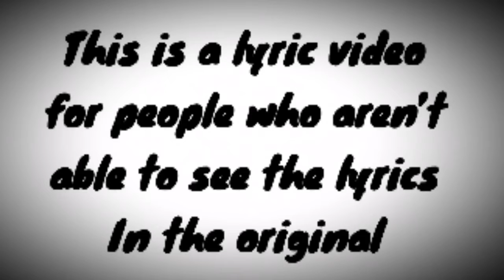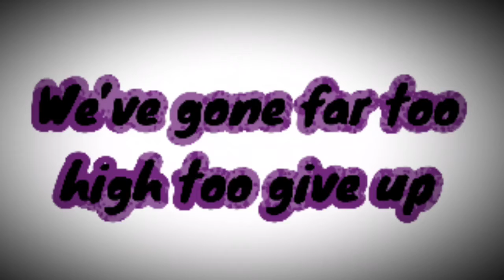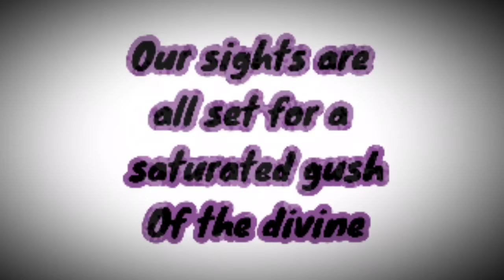White (UnOfficial lyric video) (read description)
I only made this so people came read the lyrics if they couldn’t see them on the original video (I don’t steal under any circumstances I only make what people want on YouTube so I wanted to make a lyric video of it) if anyone is reading this all the way through support the REAL creator will Ryan of DAgames once again I only made this for people who couldn’t see the lyrics in the original video)